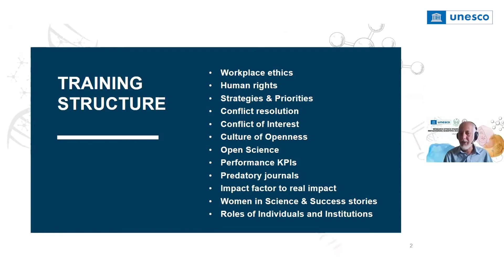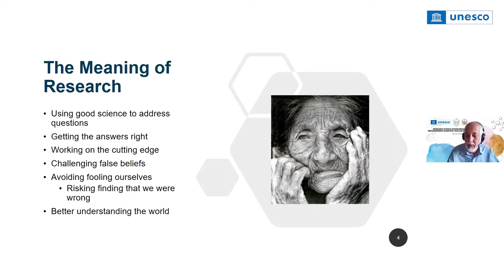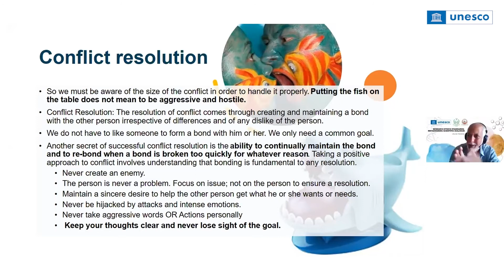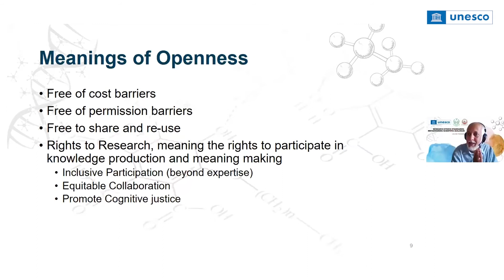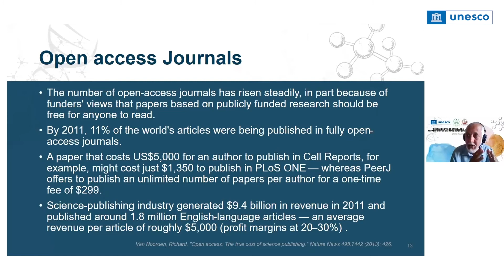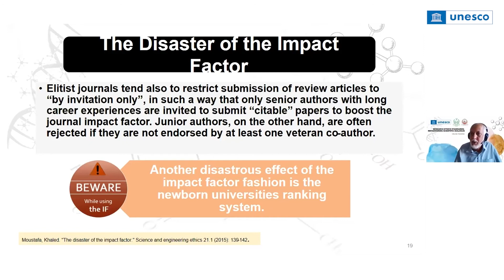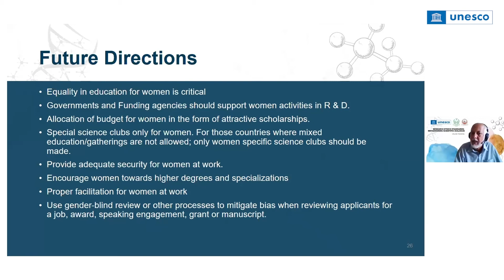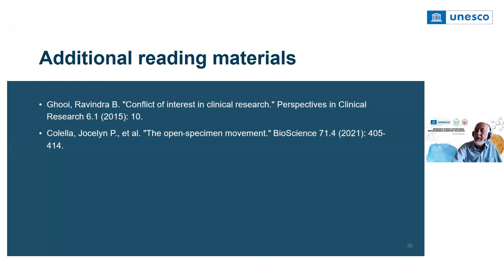Day 2 - Lecture 1: Workplace Ethics and Human Rights (Tetum)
Professor Zabta Khan Shinwari
Vice Chairman
UNESCO-World Commission for Ethics of Scientific knowledge and Technology

Research Ethic Standards: Refashioning Scientific Dialogue

Outline:
Workplace ethics
Human rights
Strategies & Priorities
Conflict resolution
Conflict of Interest
Culture of Openness
Open Science
Performance KPIs
Predatory journals
Impact factor to real impact
Women in Science & Success stories
Roles of Individuals and Institutions